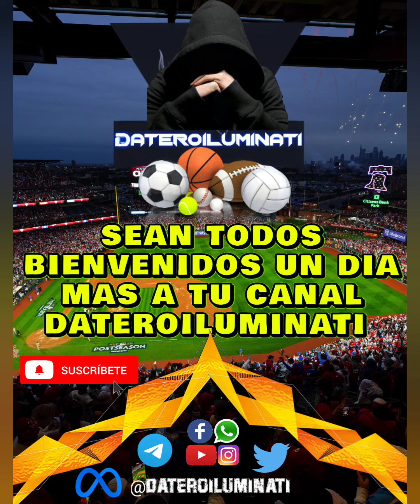PARLEY GRATIS PARA HOY 28/7 PRONOSTICOS MLB 3🎁 PICKS 🤑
"¡Bienvenidos a nuestro canal de apuestas deportivas, el destino definitivo para los aficionados a las emociones y ganancias del mundo deportivo! Aquí en nuestro canal, nos apasiona brindarte las mejores estrategias, consejos y análisis para que saques el máximo provecho de tus apuestas.
DATOS DE PARLEY PRONOSTICOS MLB PICKS ,Predictions MLB Picks Gratis HOY , Resultados y score ,PRONOSTICOS MLB PARA HOY 28/07/2023 PARLEY GRATIS 3🎁🤑

PRONOSTICOS DEPORTIVOS Apuestas Y PREDICCIONES PARLEY PICKS MLB, PICKS , fútbol ⚽ Gratis para Hoy viernes 28 julio 2023, 3 🎁 JUGADITA DEL DIA GRATIS DATOS DEPORTIVOS GRATIS

 Ganancias de 27 JULIO 2023
PLAN PREMIUM 👁️ ✅
PLAN VIP 👁️ ✅🤑
PLAN MLB ⚾ :✅⚽💰
PLAN fútbol ⚽ ✅🤑
directa ILUMINADA 👁️🤑✅ 2 DAYS
PARLEY GRÁTIS 3/3✅🎁💰